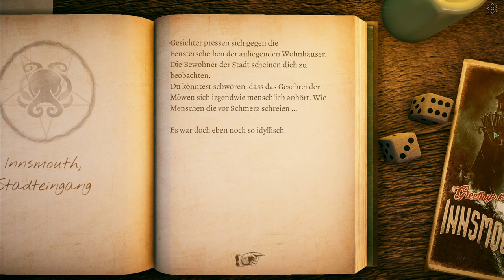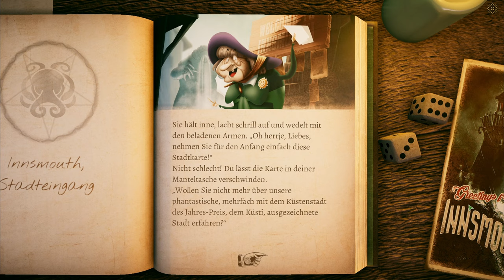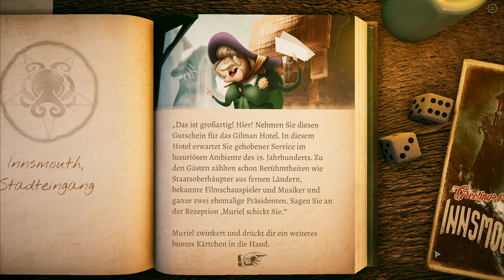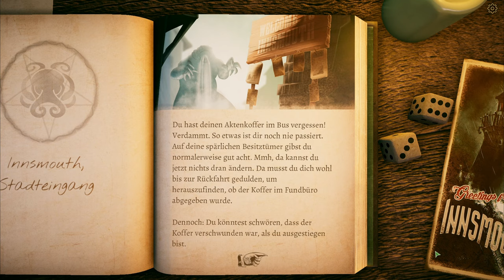THE INNSMOUTH CASE [003] Ankunft in Innsmouth